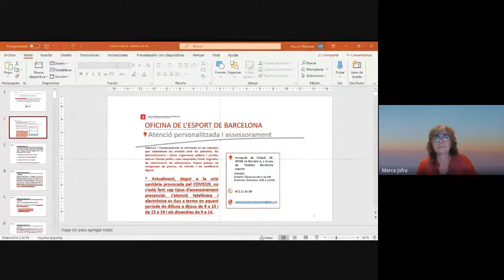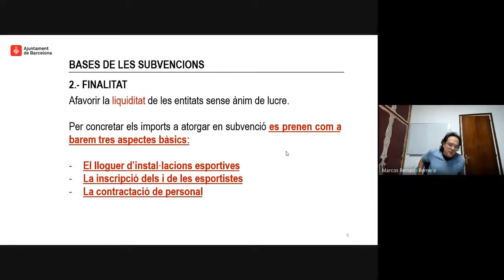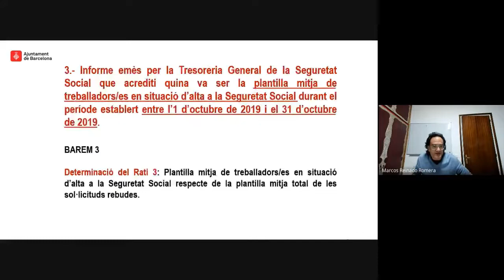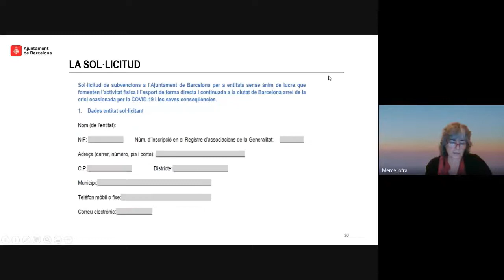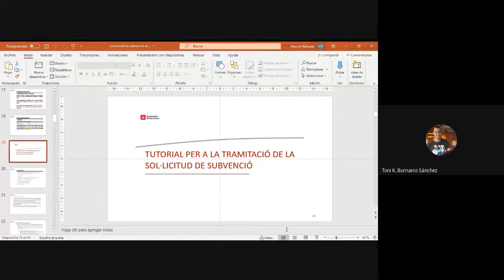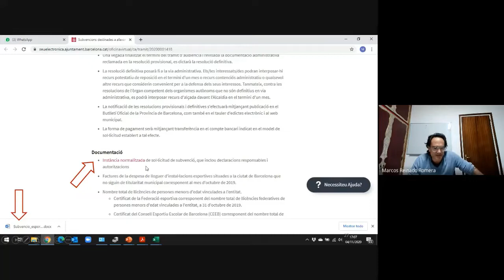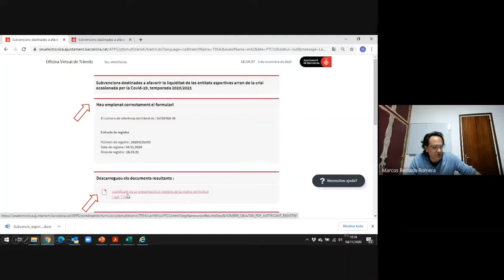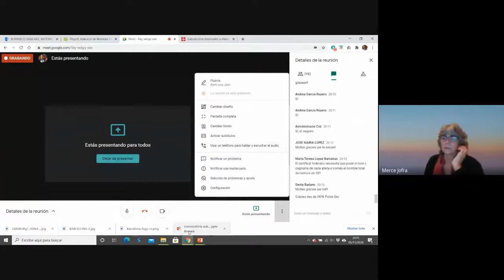Formació subvenció extraordinària 2020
Subvenció extraordinària per a clubs i entitats esportives de Barcelona